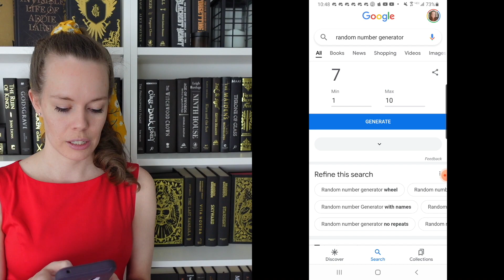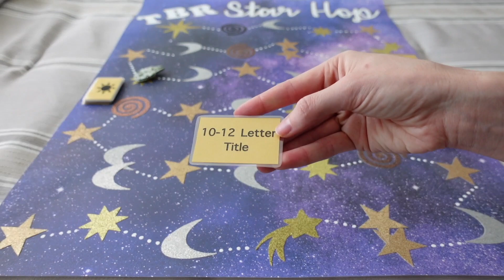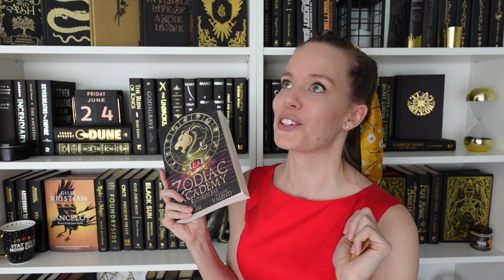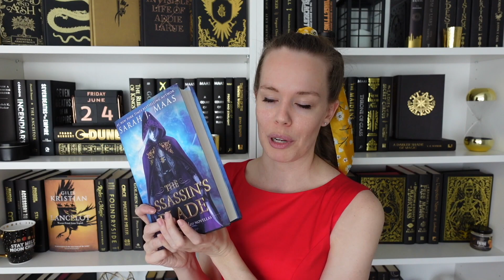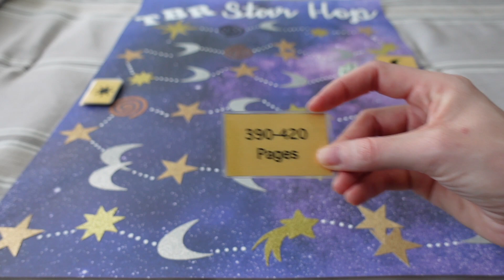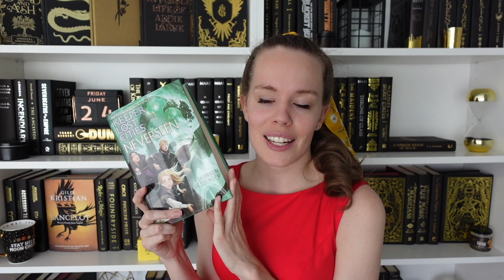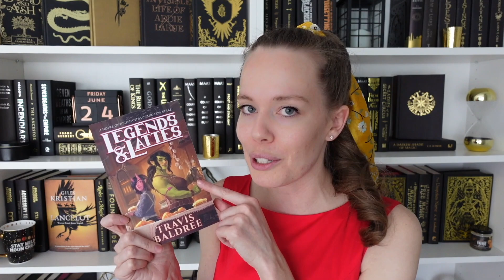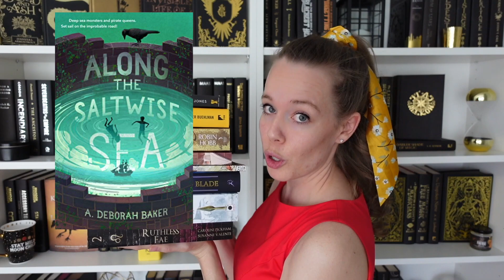TBR Star Hop Was NOT Kind This Month! ✨ June 2022 TBR game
I should have known it couldn't be nice to me 3 months in a row!!